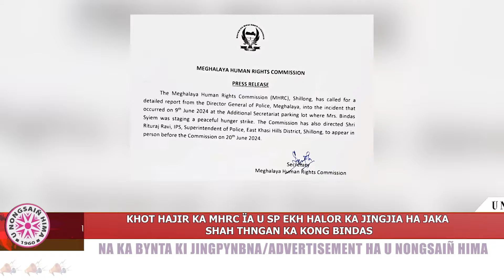KHOT HAJIR KA MHRC ÏA U SP EKH HALOR KA JINGJIA HA JAKA SHAH THNGAN KA KONG BINDAS